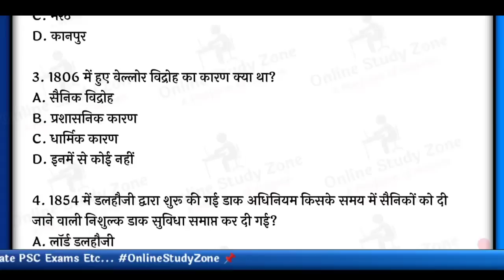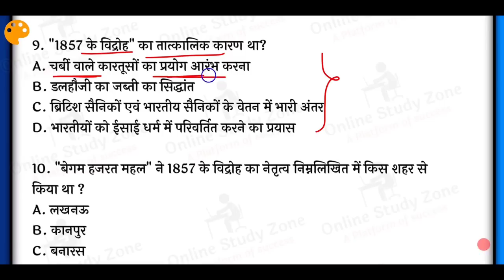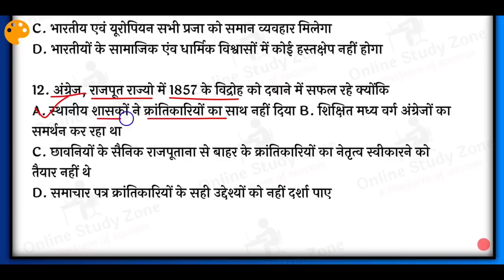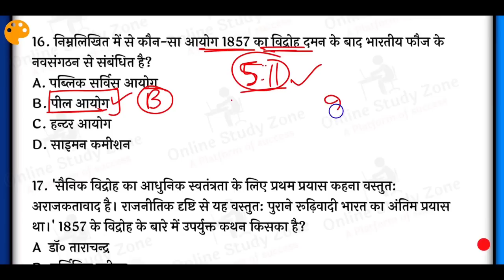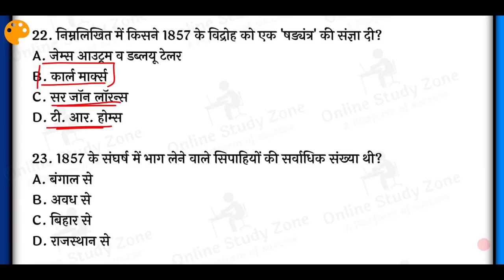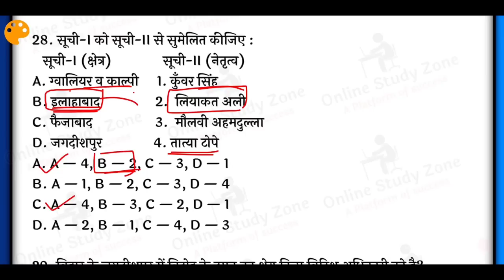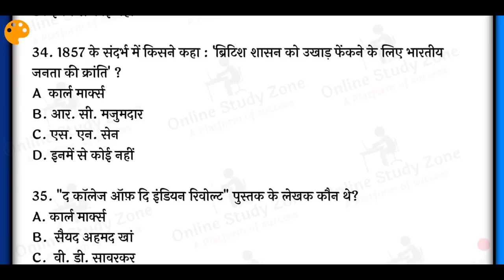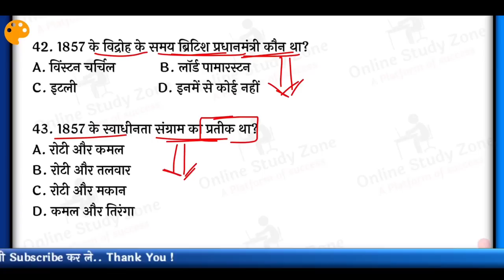आधुनिक भारत का इतिहास-1857 की क्रांति / विद्रोह | The Revolt of 1857-Modern History | Niranjan Sir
Aaj ke is video me maine 1857 ke kranti ke baare me bataya hai, jo ki modern History ka ek sabse achha topic hai, jaha se har exams me kuch na kuch question jarur puchhe jate hai, jo apke aane wale sabhi exams ke liye Important hoga,
Modern History of india ka ye Topic The Revolt of 1857 jarur padhe, yaha se jo bhi Question exam me puchhe jaate hai, wo maine puri trh koshis ki hai apke sath share krne ki..

Topic Covered:-
1. Modern History of India in Hindi
2. 1857 ki kranti
3. 1857 ki kranti kaise hua,
4. Modern History of india 1857
5. The revolt of 1857
6. All important Question of 1857 Topics
7. 1857 Revolt important MCQs
8. Important Question of Modern History of India